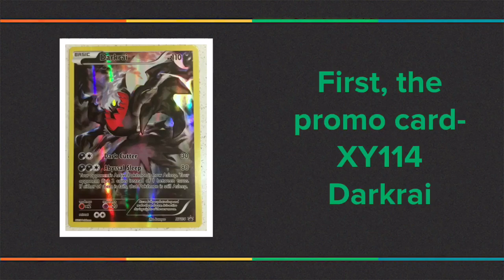Pokemon 20th Anniversary Darkrai unboxing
Unboxing a Darkrai special- plus Game promo cards!